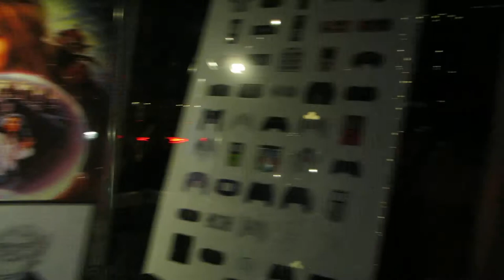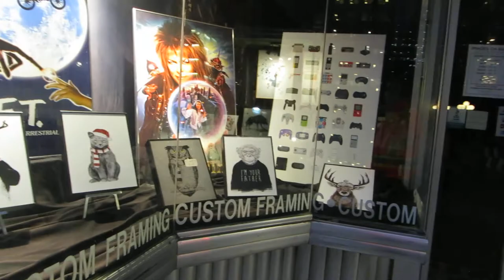Downtown Ottawa IMAGES ON BANK